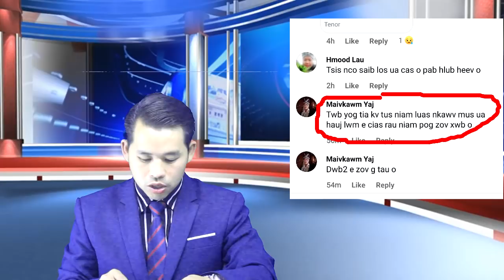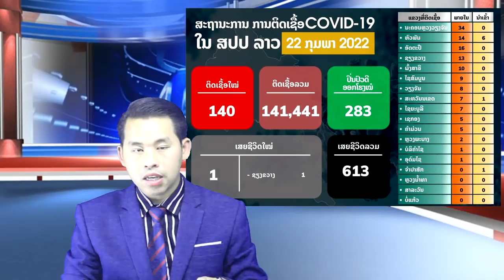Xov Xwm 22/2/22 Tus Muam Hmoob 3 Tug Me Nyuam Poob Dej Tuag & Sib Tua Nyob Nplog Teb Txaus Ntshai .?